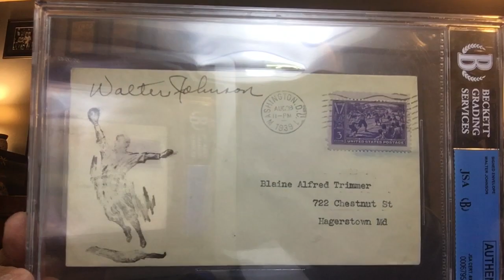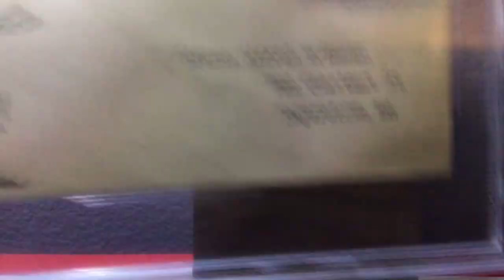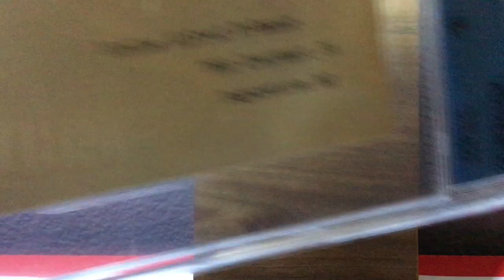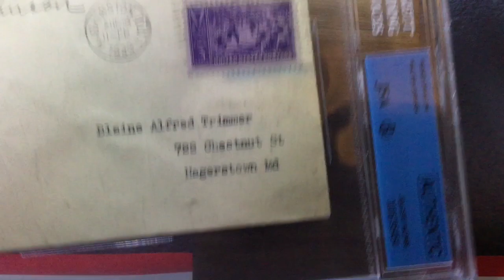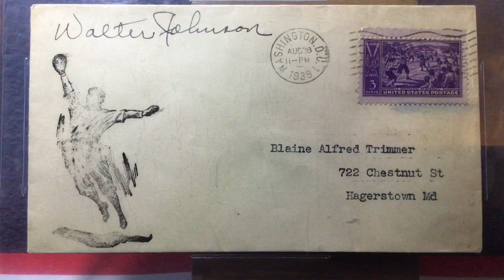Baseball HOFer Auto #231 - Big Train!!